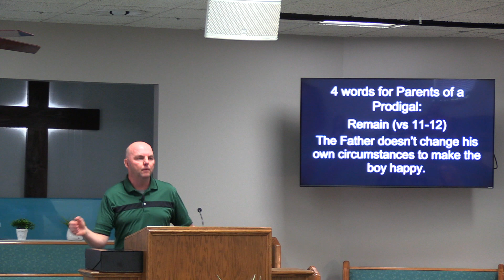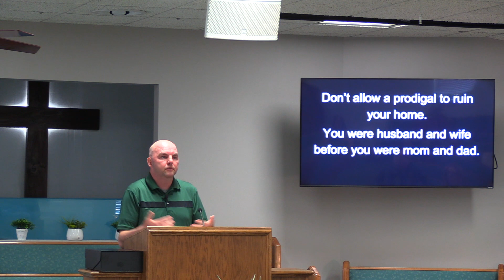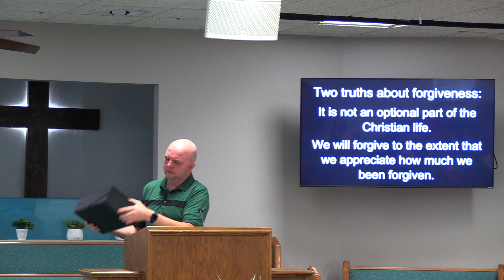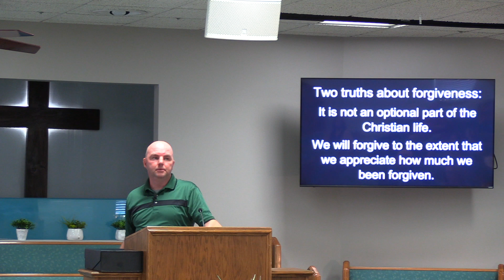The Prodigals Parent Luke 15 11 to 21